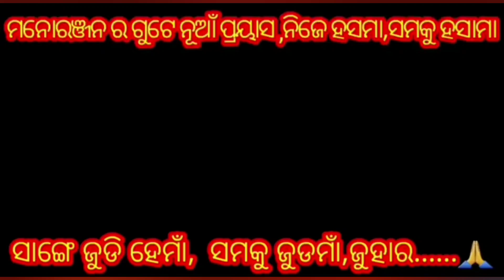2022 ରେମଣ୍ଡା ଫୁଟବଲ ମହୋତ୍ସବ ବହଲପାଲି 1/0 ଗୋଲ ରେ ବିଜୟୀ // village Tournament remunda#Devofficial #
2022 ରେମଣ୍ଡା ଫୁଟବଲ ମହୋତ୍ସବ ବହଲପାଲି 1/0 ଗୋଲ ରେ ବିଜୟୀ // village Tournament remunda#Devofficial #

2022 ରେମଣ୍ଡା ଫୁଟବଲ ମହୋତ୍ସବ ବହଲପାଲି 1/0 ଗୋଲ ରେ ବିଜୟୀ // village Tournament remunda#Devofficial #
Final Match
bargarh Football